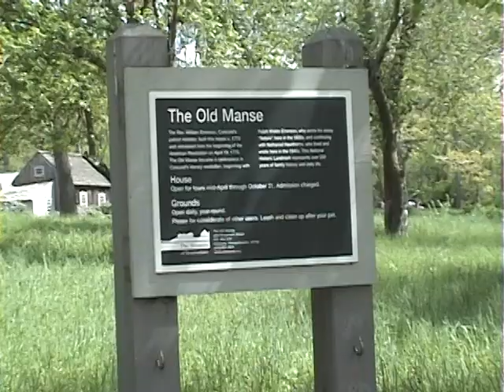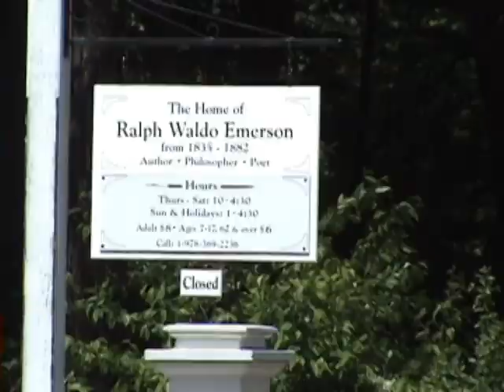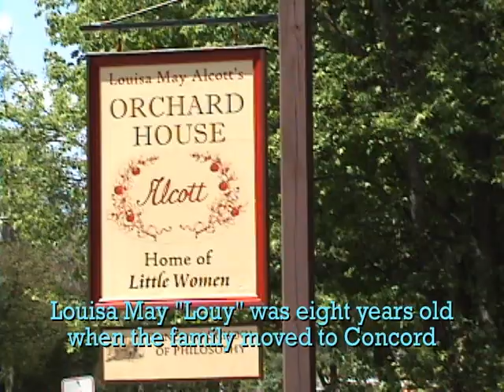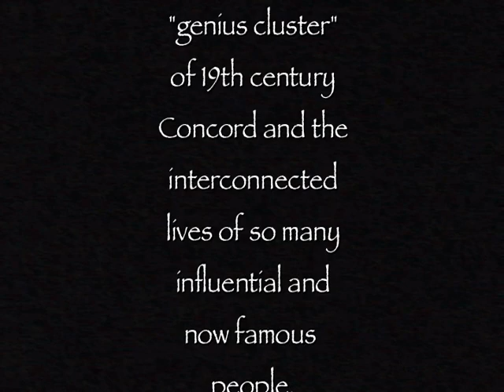Concord's Great Houses with music by Jamie Willard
Famous Concord Massachusetts houses -William Emerson's Old Manse Ralph Waldo Emerson's House, and Louisa May Alcott's family's Orchard House and the Concord School of Philosophy with "Peace" written and performed by Jamie Willard. , and on CD Baby.  Thank you Jamie Willard for permission to use your music. Produced for public access in Central New York "Clips with Jerry Cali" by KPC Graphics inspired by "American Bloomsbury " Susan Cheever 2006 Simon & Shuster